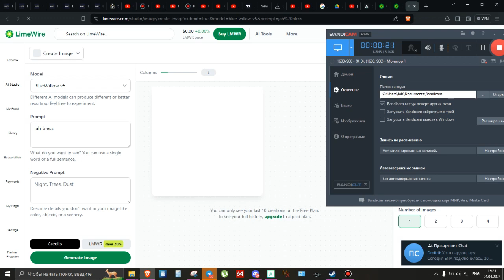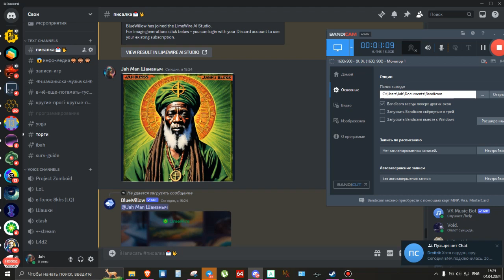Регистрация фри на 20 картинок в месяц.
Сейчас как-то так работает